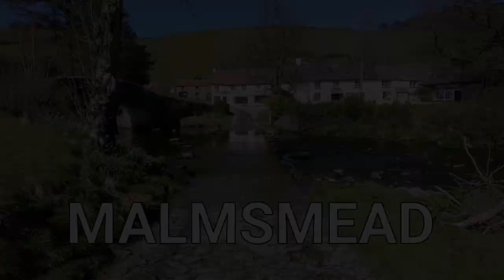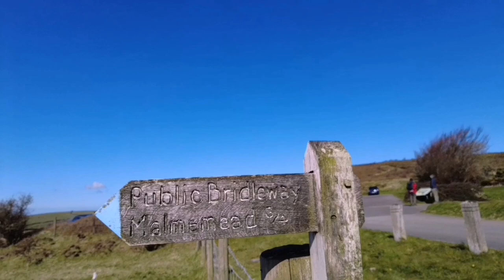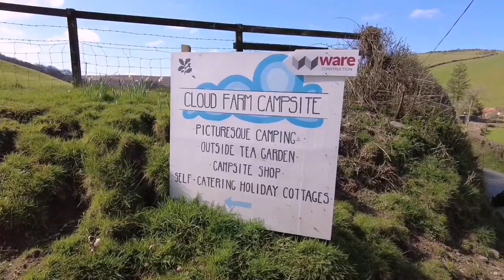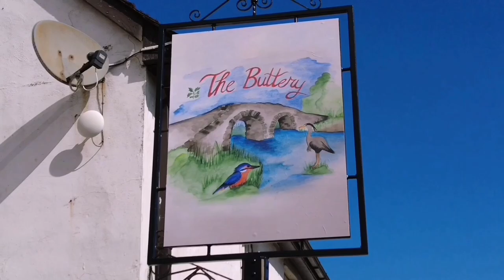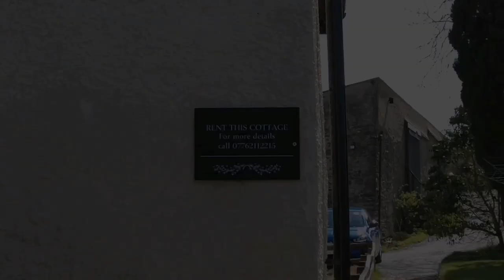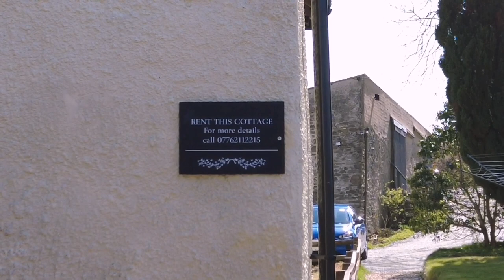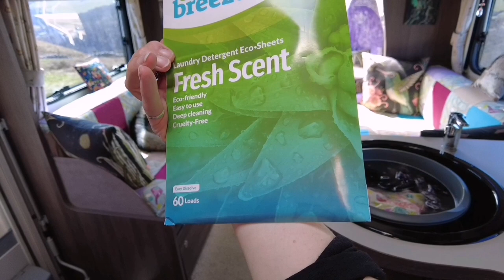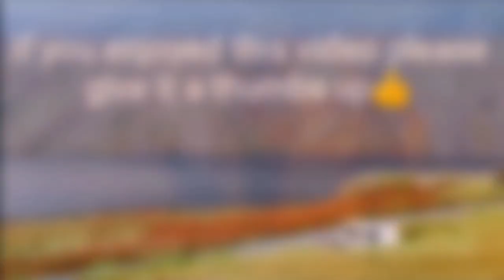FULLTIME VANLIFE. LORNA DOONE COUNTRY. DAY 5. MALMSMEAD. MOTORHOME WILD CAMPING. EXMOOR. DJI DRONE.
Day 5 of our fulltime motorhome living adventure. We spent the night at County Gate so that we could walk into the tiny hamlet of Malmsmead the following morning.

Malmsmead is on the Somerset and Devon border. The town has a 17th century stone bridge and a ford and is now being managed by the National Trust.

There is a cafe there owned by the National Trust, and also a shop that isn't yet open.

We left County Gate on the evening, and moved to Countisbury Hill, where we had a beautiful sunset.

We do not do this to make any money, but because we like to show beautiful places and Helen likes to be creative, while Karl likes to fly the drone, and Nanook just loves to walk.

Other music from the DJI Mimo app.

Filmed on a DJI pocket 2 and a DJI Mavic Air 2. Edited in the DJI Mimo app.